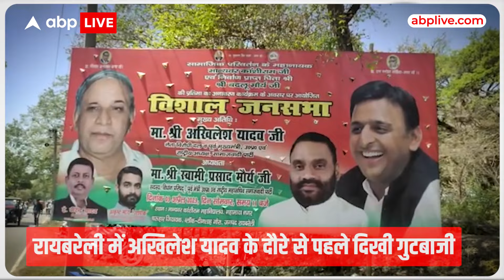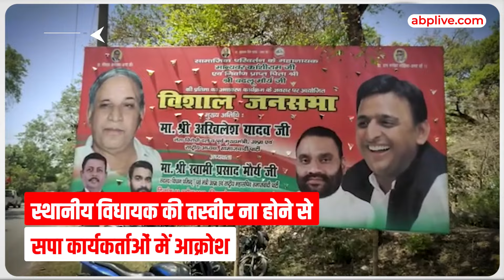रायबरेली में Akhilesh Yadav के दौरे से पहले दिखी गुटबाजी, SP कार्यकर्ताओं में आक्रोश | ABPLIVE